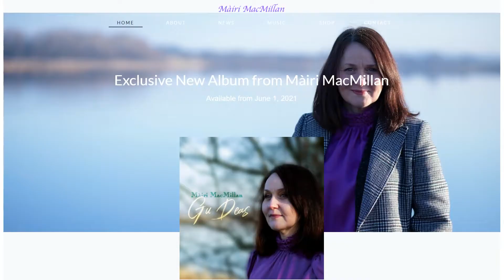Ceòlas Summer 2021 - Singing Ceilidh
Thanks to Paul Burgess (Editing), Iain MacDonald & all the Ceòlas staff

If you would like to contribute to help fund future events, go